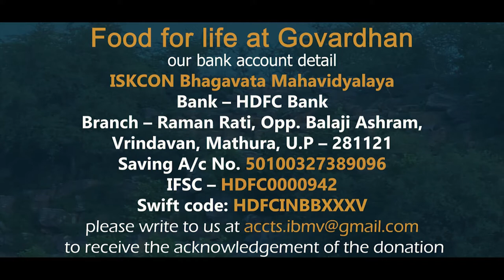Friends of Cows | 20.09.2020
Friends of Cows

There are a countless number of cows all over Brajmandala, most of them are not a part of any goshala and just roam around the streets and depend upon the mercy of Krishna for their daily food. Therefore ISKCON Bhagavata Mahavidyalaya team has decided to help the cows around Govardhan and distribute food. Our humble request to all of you to generously support our pledge to distribute food to cows. I humbly request devotees to wholeheartedly contribute to this noble cause.

*Gomata seva  at Govardhan | *